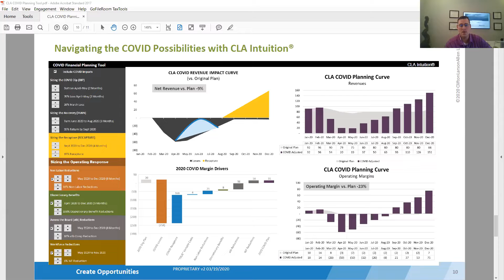Interview with Mike White and Eddie Geraghty - Finding Capital and Cash Flow During COVID-19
Adam Zilko, CEO & founder of Firegang Dental Marketing interviews Mike White and Eddie Geraghty of CLA Connect on best options to find capital NOW and open up cash flow during current crisis to cover payroll, and set your practice up for success.
Topics covered include:
- Employer payroll obligations if an employee gets the virus
- Finding capital and loan options
- The best way to find where to cut costs
- How to use your capital to come out ahead